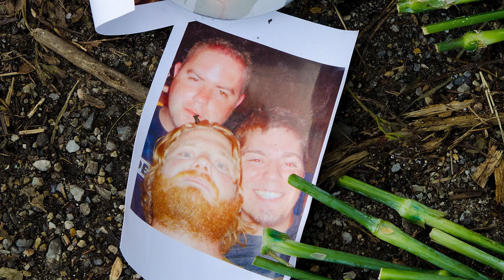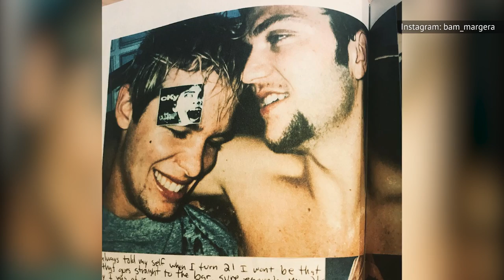The Truth Revealed About What Happened To Bam Margera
Bam Margera first rose to fame on the MTV prank show "Jackass," which was one of those shows that only could have been a hit in the early 2000s. The series launched the careers of Margera, Johnny Knoxville, and Steve-O, but sadly, Margera has faced a lot of difficulties in the years since the show ended. His romantic life has been famously complicated, he has battled drug addiction, and he and his fellow cast mates lost one of their fellow "Jackass" stars and closest friends. Let’s take a look at the truth about what happened to Bam Margera in recent years.

Viva la castle Bam | 0:00
Ryan Dunn's death | 1:01
Painting | 1:49
Rocky love life | 2:47
Many years of substance abuse | 3:44
Eating disorder | 4:40
Weight gain | 5:23
Dr. Phil tried to help | 6:11
Relapse after robbery | 7:01
Mountain of sobriety | 7:51
Saved by his newborn son | 8:51
Booted from Jackass 4 | 9:28